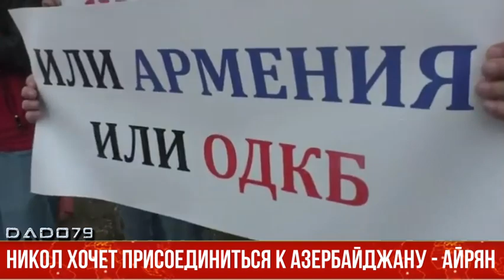Никол хочет присоединиться к Азербайджану - Айрян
С ноября 2020 года президент Азербайджана Ильхам Алиев делает то, о чем говорил раньше. Никол Пашинян тоже пытается что-то сделать, но Алиев не соглашается. Это означает, что Ильхам Алиев сделает свой следующий шаг. Каковым будет следующий шаг? Следующий шаг - отдать Азербайджану юг Армении - то есть дать Азербайджану дорогу, проходящюю оттуда.

Как передает Axar.az, об этом сказал армянский политик Левон Айрян.

«Пашинян своими устами заявляет, что эти дороги будут служить не армянам, а представителям третьих стран. Эдуард Агаджанян говорит, что мы больше не можем удерживать Карабах, Ален Симонян заявляет, что Гадрут – это не Армения. Мы знаем, что будет дальше и каким будет следующий шаг. До сих пор мы говорили, что следующим шагом будет отказ от геноцида, но сейчас я хочу сказать нечто более конкретное. Следующим шагом будет заявление о том, что не могут защитить интересы независимой Армении. Они скажут, что у нас нет такой роскоши. Нам придется присоединиться к другому государству, чтобы сохранить нашу независимость. Они скажут, что, поскольку присоединиться к Турции проблематично, а Россия сейчас далека и слаба, то было бы лучше, если бы мы присоединились к Азербайджану. Пашинян заявит об этом", - сказал он.